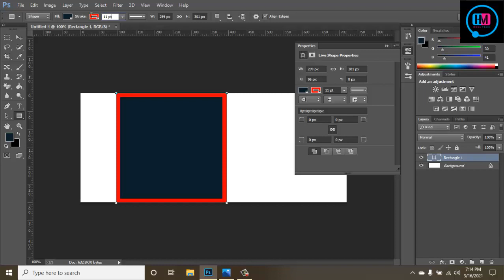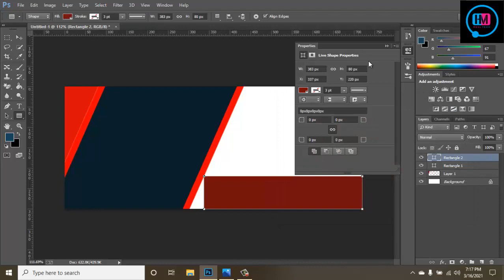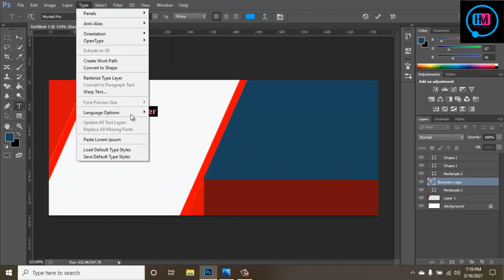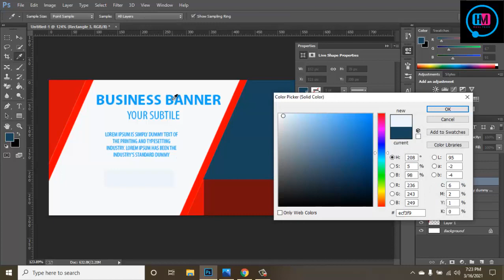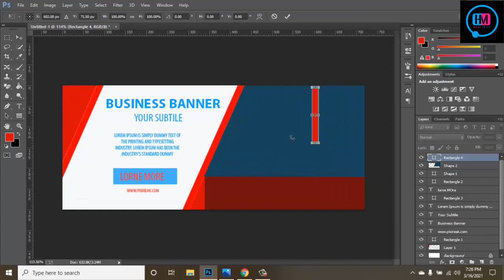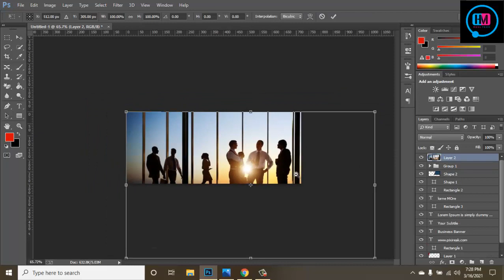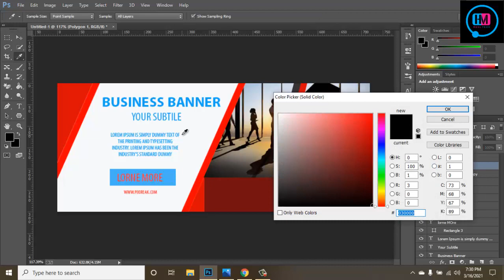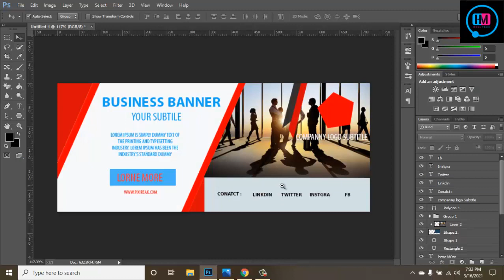Web Banner Design Bangla tutorial Free download web Banner,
Most Of the Subject:
1... Web design Development
2... Graphic Design
3... Digital Marketing,
3... SEO/SMM
4... Affiliate Marketing
5. CPA Marketing,
6. Motion Graphic ON After Effec Prime pro,

Skype = mdmajharul5070